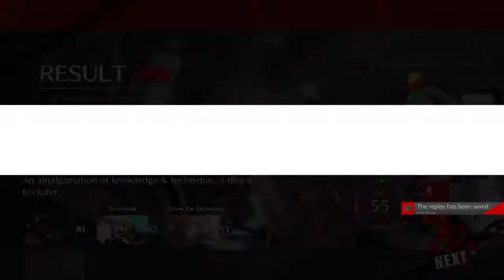Guilty Gear -Strive-_20210623055205